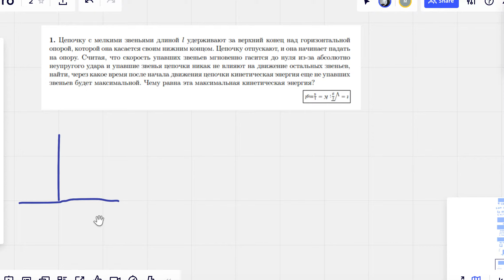Задача про Цепочку Физика Олимпиада 11 класс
Решаем задачу про цепочку олимпиадная физика 11-й класс